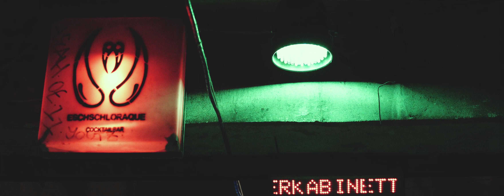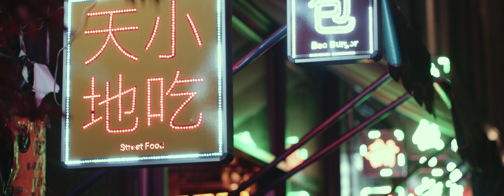EOSHD - 5D Mark III 3.5K RAW video with Magic Lantern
The new EOSHD Shooter's Guide to 5D Mark III 3.5K RAW is available now from EOSHD.com

Shot with the latest build of Magic Lantern featuring experimental 4K, 3.5K and 3K recording modes.

Lenses used - Sigma 18-35mm F1.8 and Canon 50mm F1.2L.

No, the camera did not explode.